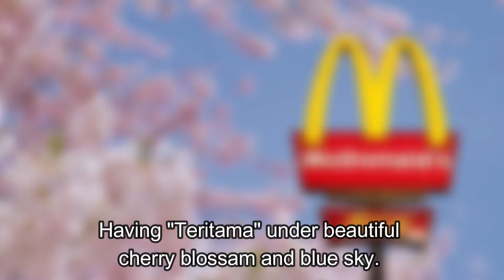Teriyaki and Egg Burger | TERITAMA | Copycat | Japanese McDonald's Spring Limited Menu | BBQ idea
TERITAMA Burger |COPYCAT| Japanese McDonald’s Spring Limited Menu
New idea for BBQ!

Prep:20 minutes
Ingredients (4 servings)
4 plain burgers
4 burger buns
4 eggs
some lettuce
TERIYAKI SAUCE
2 tbs soy sauce
1/2 tbs sugar
2 tbs Mirin (or 1 tbs sugar and water)
2 tbs Sake (or white wine)
“TERITANA” Burger is McDonald’s spring menu in Japan. It’s such a perfect combination of Teriyaki sauce and fried egg, accompanied with fresh lettuce and mayonnaise! Why don’t you kick start this year’s BBQ with “TERITAMA” this spring? It’s SOOO tasty.

About us:
Akko and Yuko, Japanese women, who live in the heart of rural England, show you how to make authentic and easy Japanese food mainly with supermarket ingredients such as TESCO, Sainsbury’s, ASDA Morrisons and WAITROSE.
Akko comes from a family which used to run a traditional high-end Japanese restaurant since early 1900 for three generations. Yuko runs a unique Japanese private dining business “Omotenashi Dining” in England since 2016.
We found out a miraculous connection with our family history when we met each other in England by chance. Our ancestors worked side by side as rice traders in Yamagata prefecture, Japan since early 1700’s. Our passion for food and 300 years of family history connected us together to start this YouTube channel, “Ko-Me Kitchen”. “KoMe” means “rice” in Japanese which perfectly represent our family history as well as a staple food of Japan.
Let us take you through our journey to experiment, invent and recreate authentic Japanese favourite food outside of Japan. Ko-Me (come) dine with us!